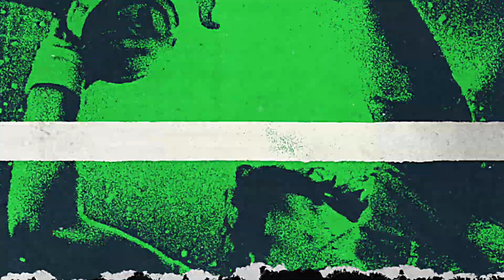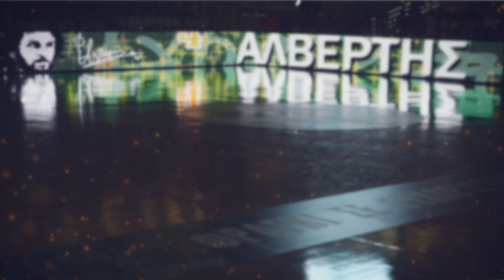Φραγκίσκος Αλβέρτης: Δείξε μου την Ευρωλίγκα σου | Gazzetta.gr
Στο δεύτερο επεισόδιο της νέας εκπομπής του Μιχάλη Τσόχου και του Βασίλη Σαμπράκου, ο general manager του Παναθηναϊκού λέει άγνωστες ιστορίες για τα ευρωπαϊκά τρόπαια που κατέκτησε με το «τριφύλλι».